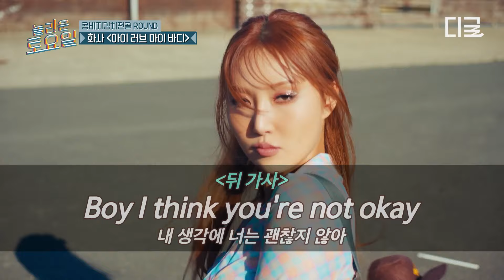[놀라운토요일] 막 타올라라 우우~🔥 나 김탱구, 캐치 와버렸다! 제시의 어시스트로 정답 캐치에 성공한 태연ㄷㄷ